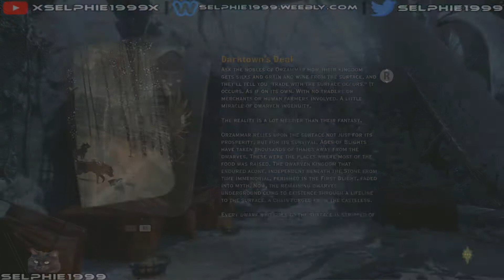(DAI) Dragon Age Inquisition I Part 11 - Before The Dawn I Inky & Dorian I Nightmare I Playthrough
▶ Get The Latest Video Game Deals:
★ Latest Video Game Deals

☛ GAME INFO ☚

Game: Dragon Age Inquisition
Developed By: BioWare
Published By:  EA
Genre: Action RPG

☛ OTHER INFO ☚